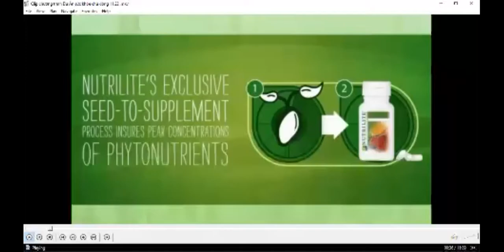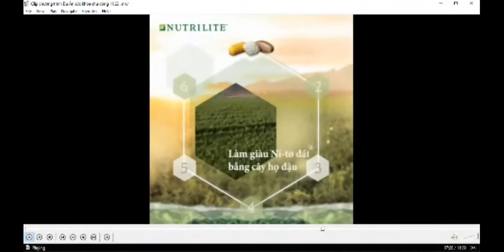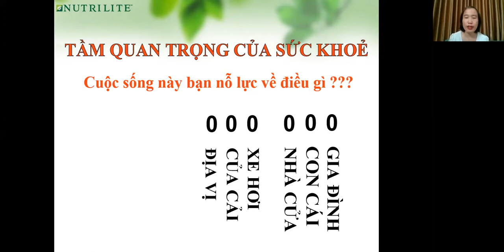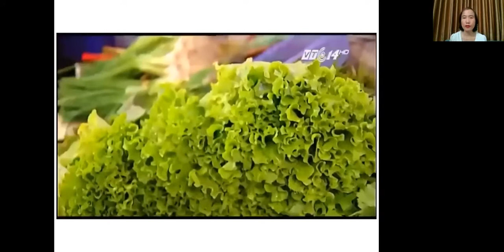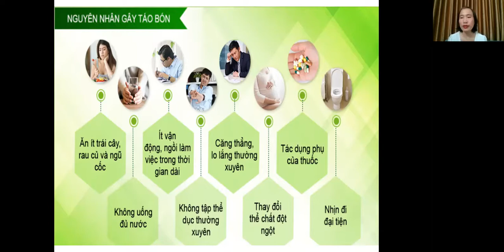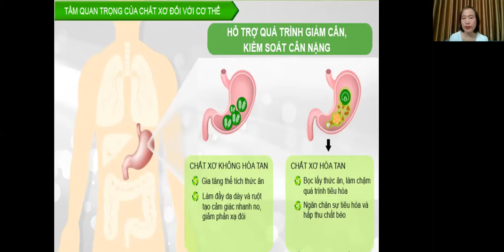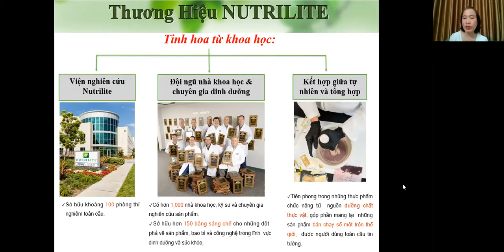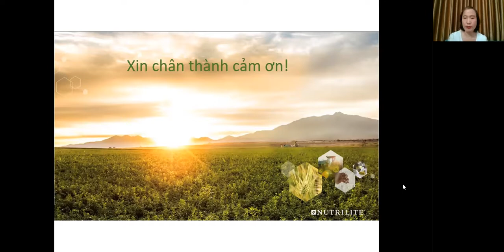Xơ Nutrilite Chiều